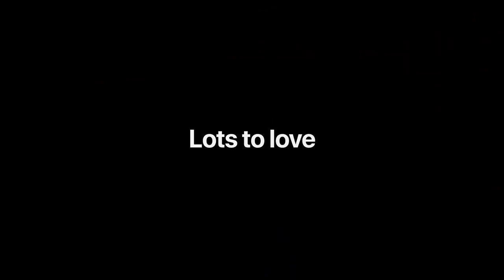All new IPHONE SE just for you full. Specification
This is a new channel